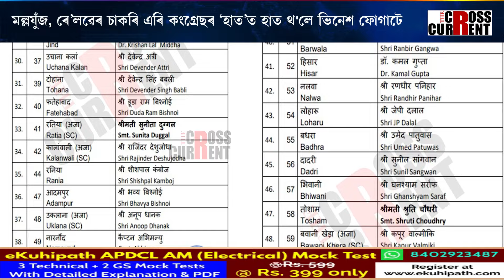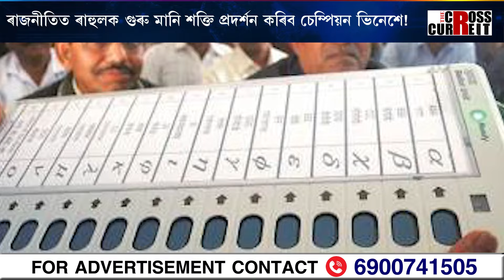মল্লযুঁজ, ৰে’লৱেৰ চাকৰি এৰি কংগ্ৰেছৰ ‘হাত’ত হাত থ'লে ভিনেশ ফোগাটে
মল্লযুঁজ, ৰে’লৱেৰ চাকৰি এৰি কংগ্ৰেছৰ ‘হাত’ত হাত থ'লে ভিনেশ ফোগাটে। ৰাজনীতিত ৰাহুলক গুৰু মানি শক্তি প্ৰদৰ্শন কৰিব চেম্পিয়ন ভিনেশে! মল্লযুঁজৰ চেম্পিয়ন ভিনেশ ফোগাট ৰাজনীতিত হ’বনে চেম্পিয়ন?